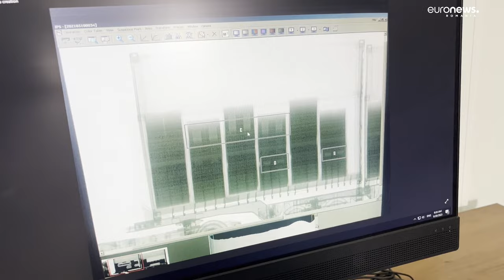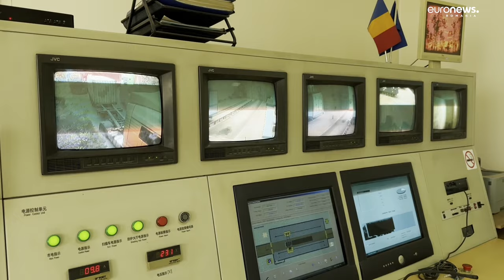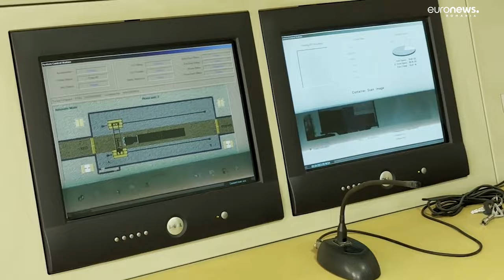Controlul a sute de mii de containere în Portul Constanța se face cu un scanner, vechi de 17 ani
Sute de mii de containere pline cu mărfuri de tot felul intră anual în România, prin portul Constanța. Suntem una dintre principalele porți de acces în Europa și, cu toate acestea, controalele vamale se fac cu un singur scanner fix, și acela vechi de 17 ani.